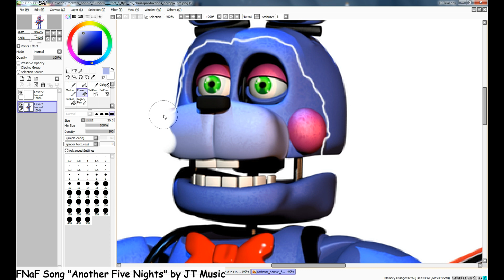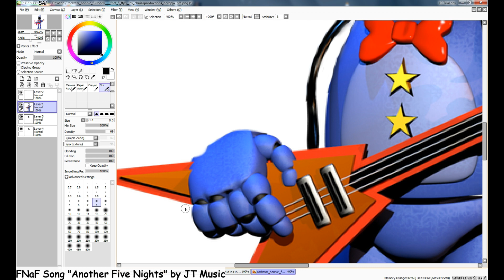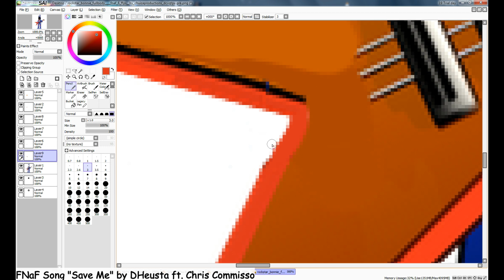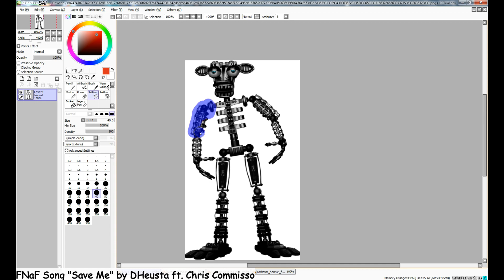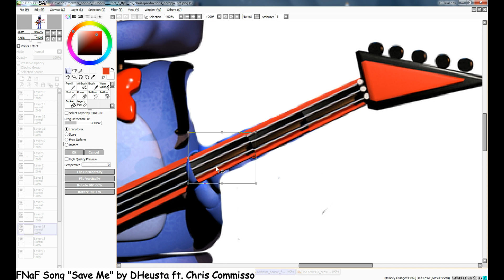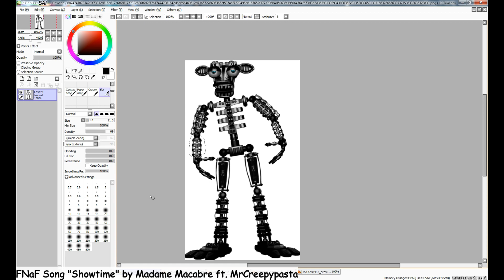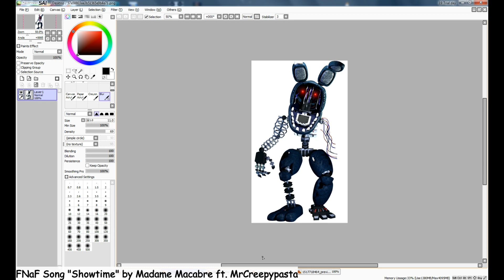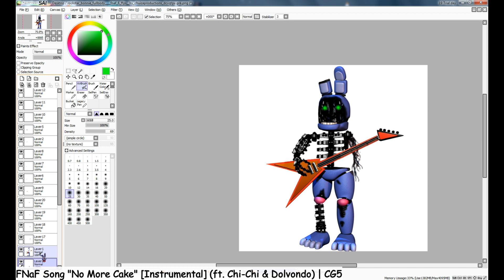FNaF Speed Edit - Ignited Rockstar Bonnie!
🌟 Hi! :D

🌟 Thank you very much for watching and have a great rest of the day/night! :D